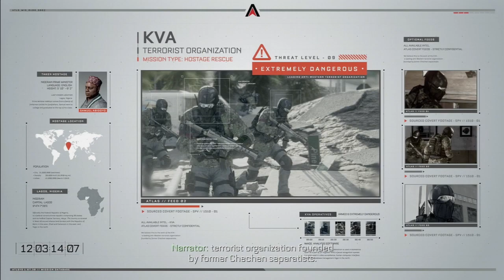Call of Duty Advanced Warfare WalkThrough Part 3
►►► 300 Subscibers [ ✔]
►1,000 [ ]
--Social Media--

Copyright
Copyright shit: